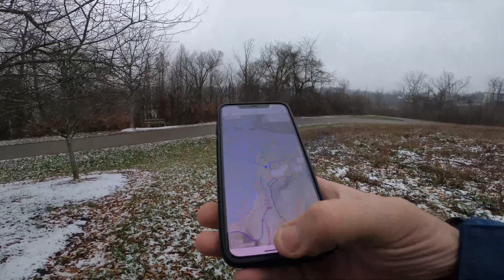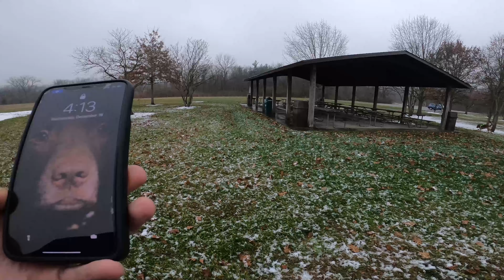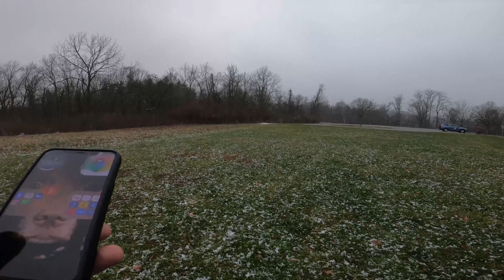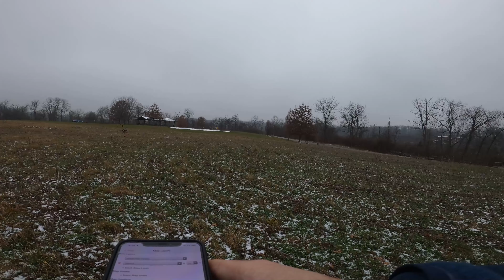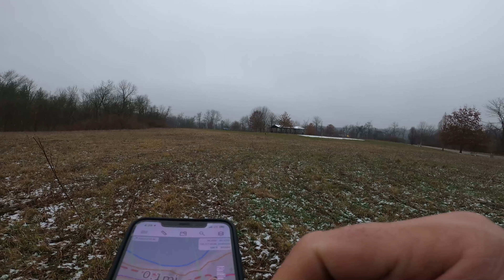20201216 Week 7 Day 7